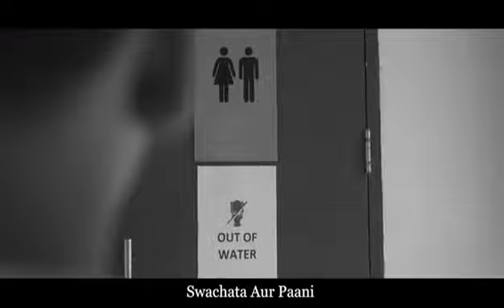a song of water 💦💦 video